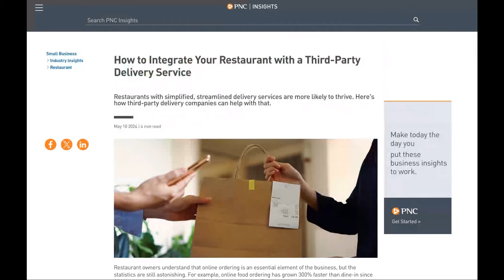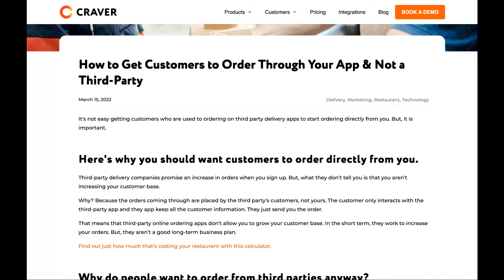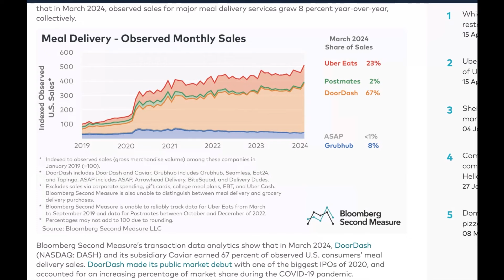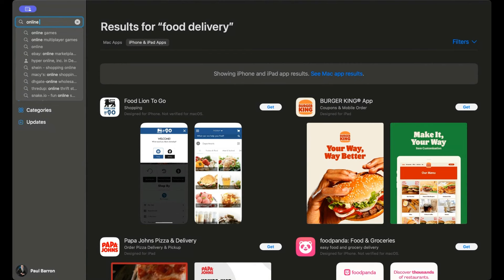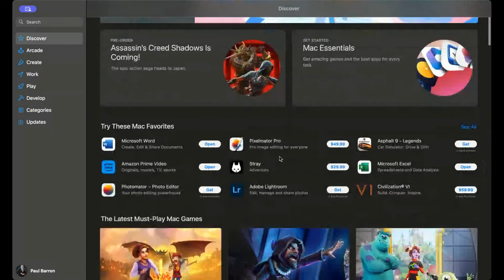Is Food Delivery Going Away?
The "Tech Report" podcast delves into the turbulent landscape of food delivery, scrutinizing the sustainability of current third-party giants like Uber Eats while speculating on potential industry disruptors emerging from technologies like autonomous vehicles, AI, and blockchain. As consumer preferences evolve alongside these innovations, the hosts envision a shakeup akin to other sectors where companies regained control from third-parties, pondering if tech titans could create integrated solutions circumventing today's delivery models.

📈 Learn More ~ Restaurant Power Index featuring the top 50 brands' performance in consumer sentiment based on 12 performance markers in food, service, and overall brand consumer sentiment. The RPI features historical and current sentiment analysis for key brands based on the overall market sentiment data.